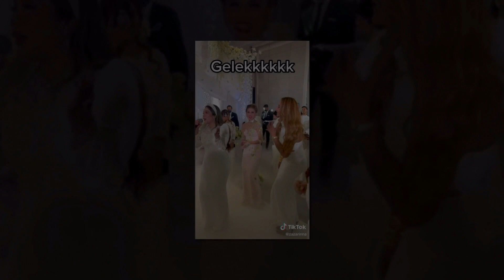Menyanyi & Bergelek Di Majlis Akikah, Ifa Raziah, Kak KM Dikecam Netizen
Sumber : Tik Tok zazarinna